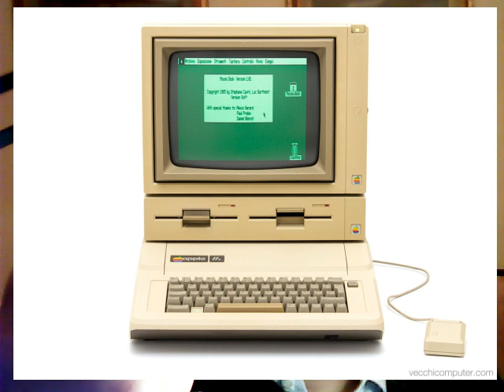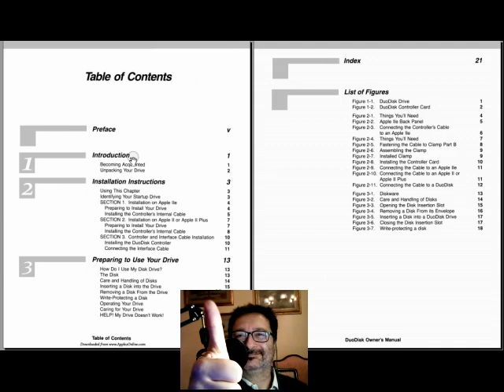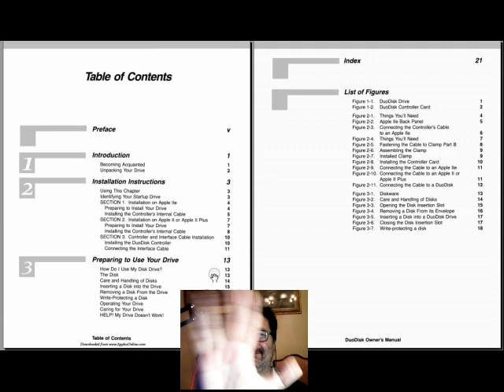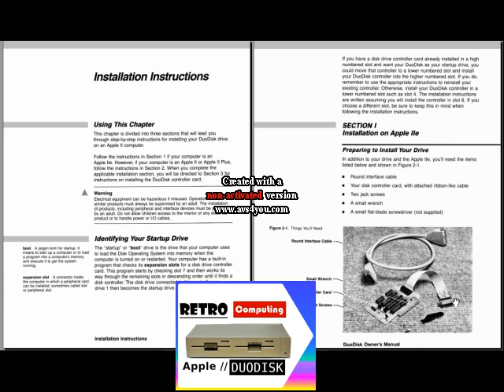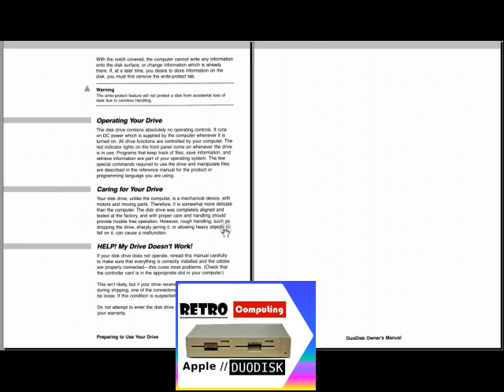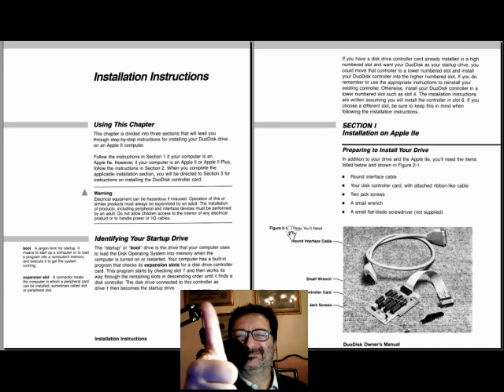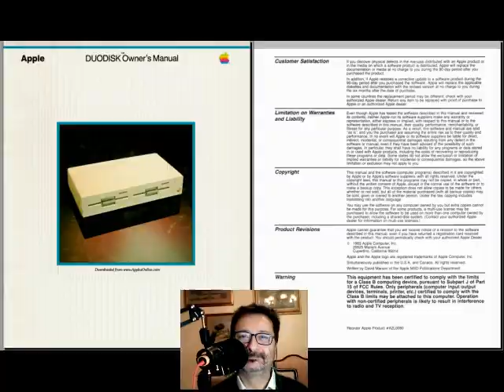il mitico Apple // DUODISK - Fare Retrocomputing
Ricordo dell'Apple ][ DUODISK

[ 0:00 ] opening
[ 2:42 ] Apple // DUODISK Manuale Utente

Il file è in Copyleft(BY-ND-NC)